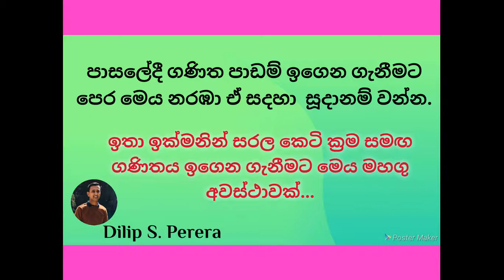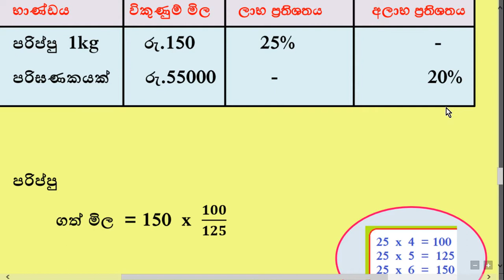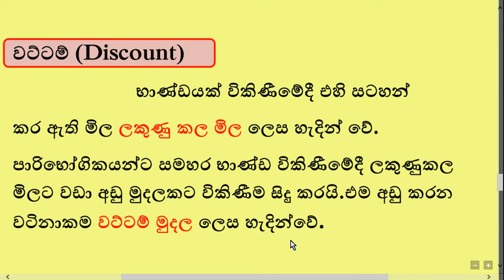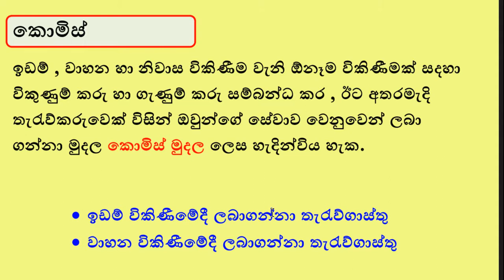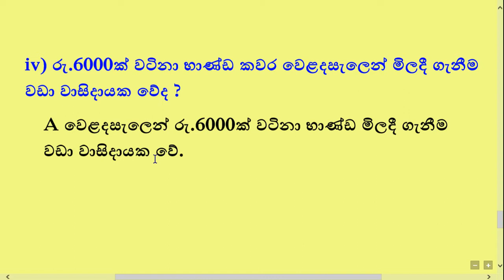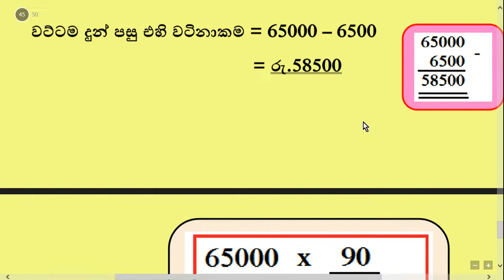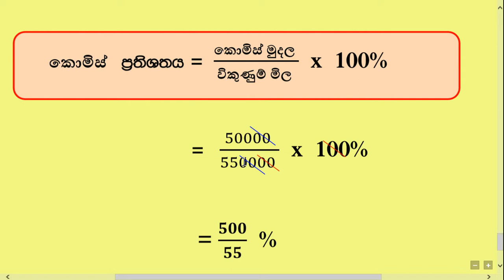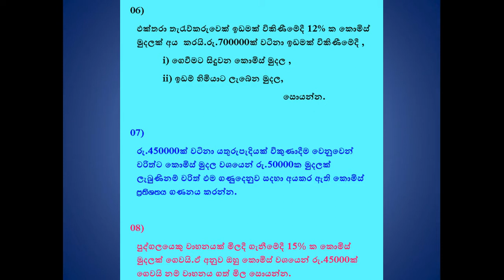YouTube Maths Class.''PERCENTAGES '' PART 04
Answer these all questions by yourself and send me or discuss with your maths teacher to get more benifits of this YouTube Maths Class.
This channel brings you lessons for grade 09 / 10 and 11 students.
And you can get successful results by watching them,before you learn these lessons in your school.
Thank You and Good Luck to everyone.